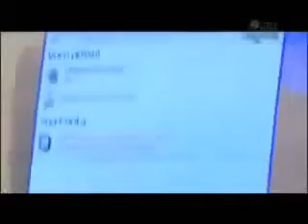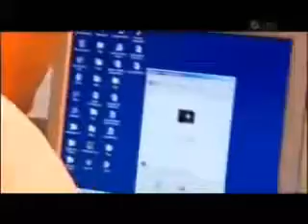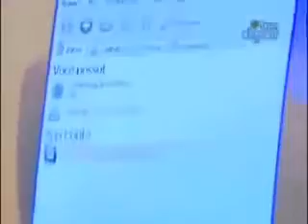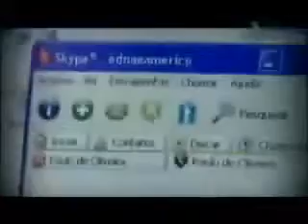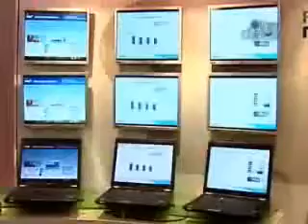VOIP-Voice over Internet Protocol (Voz sobre IP) - Olhar Digital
Noções interessantes sobre voz sobre IP - VOIP-Voice over Internet Protocol